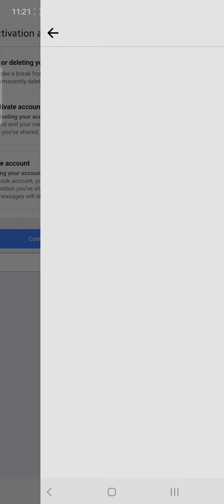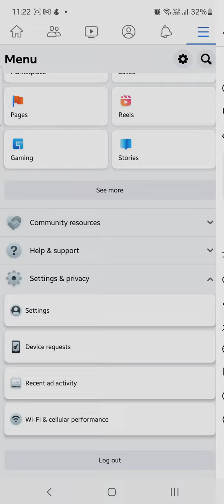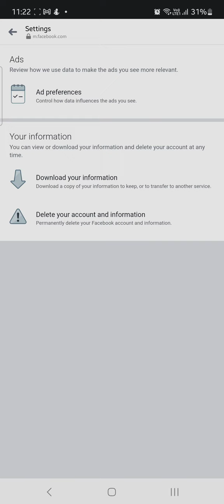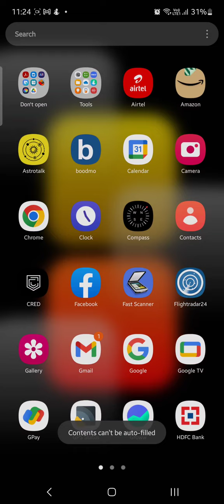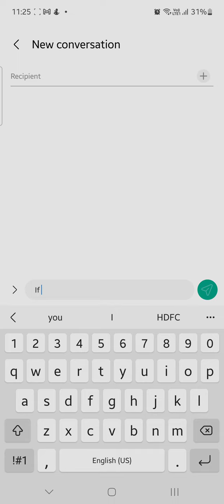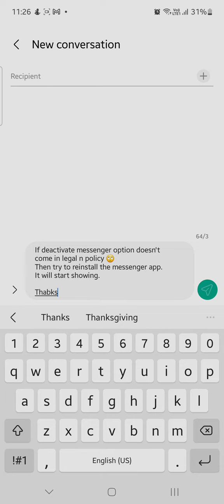How to delete Facebook account | How to delete messenger account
How to deactivate Facebook messenger after deactivating your Facebook account.